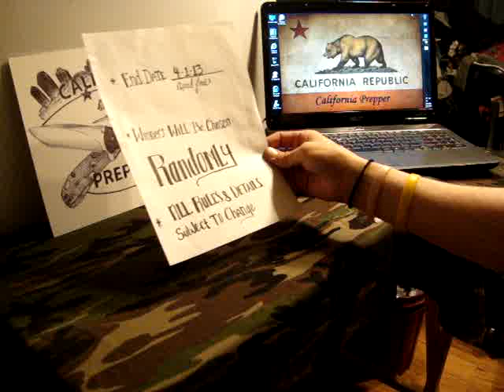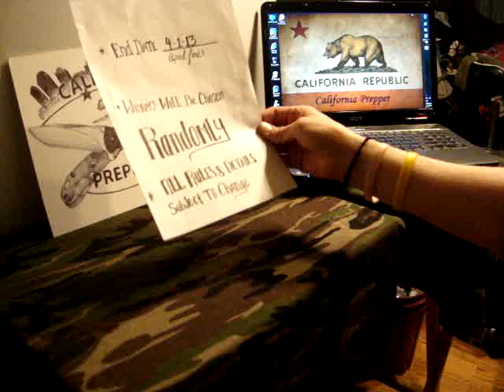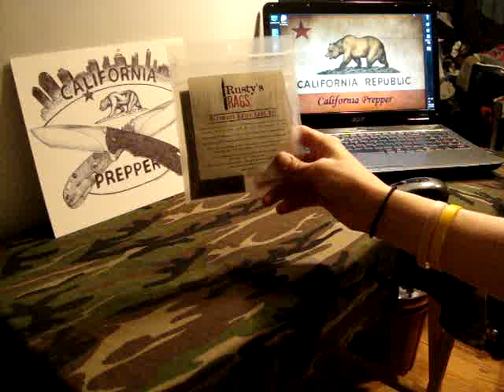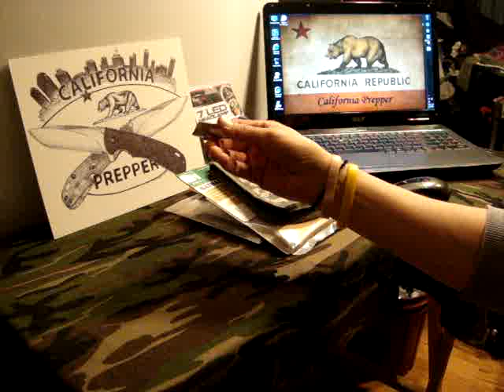Its Contest Time!!! (CLOSED)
*Rules:
-Must Be A Sub New Or Old.
-Must Be 18+Older.
-Must Live In The Lower 48.
-Must Do A VR And Attach It To THIS Video ONLY!
-Must Have More Video's Than Contest V.R's
-Must Give 2 Shout Outs To 2 Channels Under 200 Subs.

**ALL RULES AND DETAILS MAY BE SUBJECT TO CHANGE WITHOUT NOTICE.
-I WILL HOWEVER MAKE AN UPDATE VIDEO  IF ANYTHING CHANGES.

All Video Responses Must Be In By Midnight 4-1-13

What You Gotta do To Enter:
-Do A Video Response Showing Your Knife Collection.
-Narrow It Down To Your Top 5 Or So(Rules May Vary)